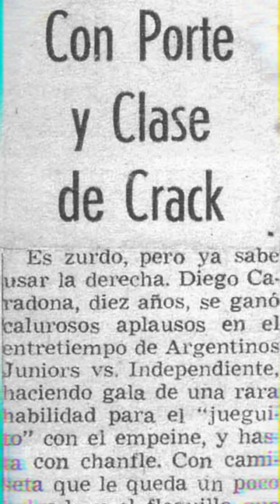La Primera aparición televisiva del Pelusa | Ayer Nomás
La primera aparición del Pelusa en la televisión fue en 1971 cuando lo invitaron a un reconocido programa de los sábados para... hacer jueguitos.

AYER NOMÁS
una idea de Leo González y Mariano Juarez

Host - Leo González
Dirección y Edición - Mariano Juarez
Producción - Leo González
Guión - Mariano Juarez & Leo González
Música Original - Alejandro Meola